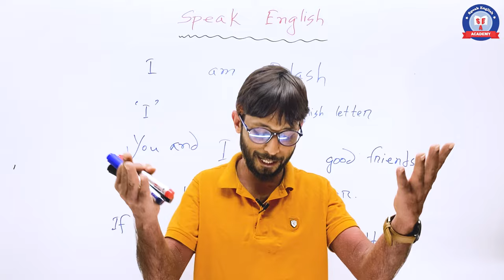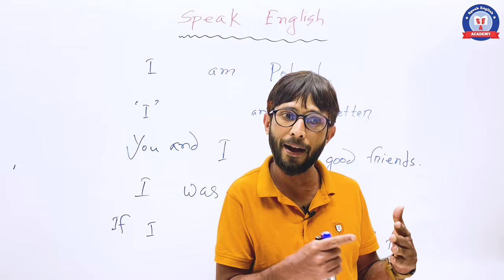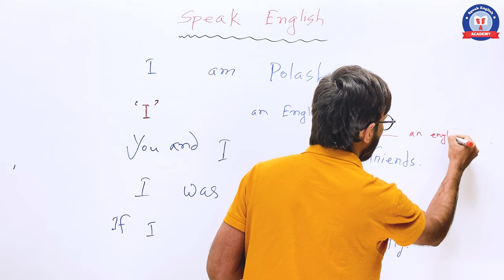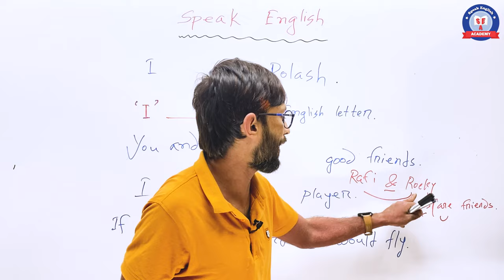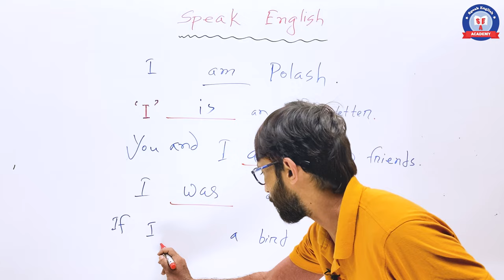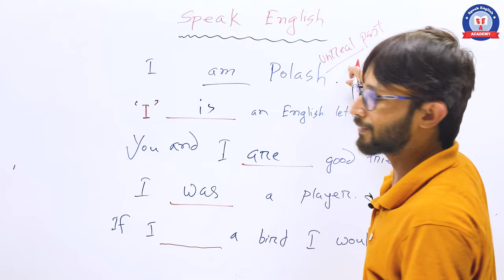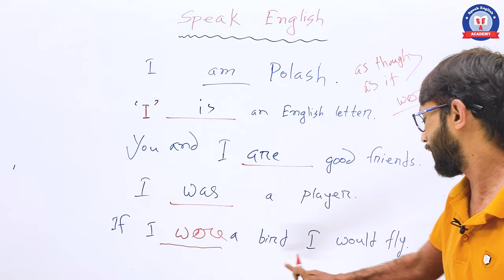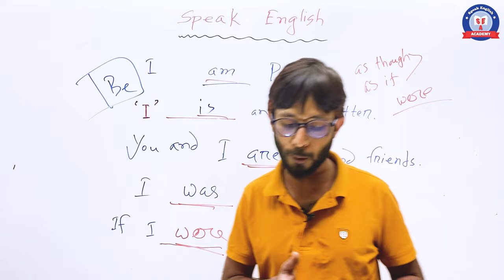English speaking practice|Spoken English | Speak English | Speak English with Polash| be verb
English speaking practice|Spoken English  Speak English | Speak English with Polash

Speak English is a convenient way to learn English online through beautifully crafted English lessons for all.
Our spoken English lessons will help you speak fluent English faster and better. If you are a beginner in English or want to speak advanced your English, we have English-speaking lessons that would cater to all.

We focus on almost all the aspects of learning the English language :
English Grammar
Boosting English vocabulary words
Daily used English phrases
Improving English pronunciation
Working on your English accent

Our Office Location: House no: 09; Road no: 20/C; Sector:04, Uttara Dhaka